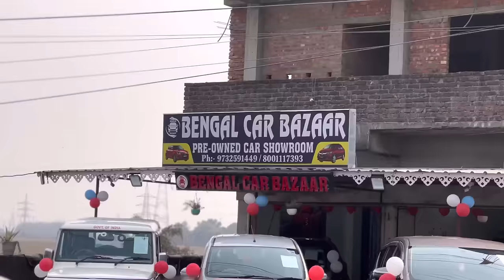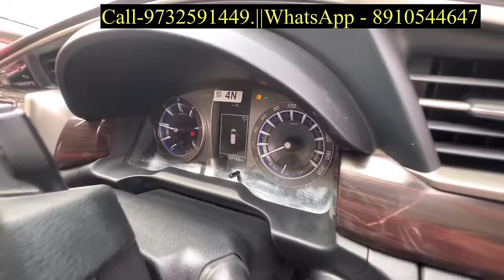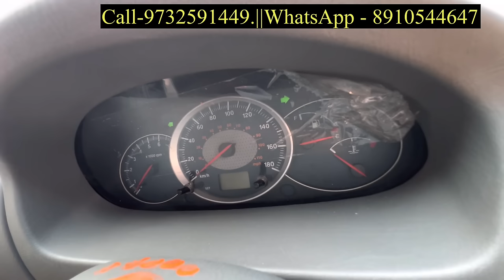Creta only 5Lakh se starting | Almost New car for sale | used car in West Bengal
BENGAL CAR BAZAAR
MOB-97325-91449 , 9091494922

NEAR NORTH BENGAL MEDICAL COLLAGE
SILIGURI

This video is about Second hand car/ Bike market in siliguri & West Bengal. My motive is to give you all information about pre-owned cars and bikes.
Used cars in siliguri For sale.

YOU SHOULD ALSO WATCH THIS VLOGS

 THANKYOU FOR WATCHING
used cars in siliguri,pre-owned car market in siliguri,second hand car market in west bengal,cheap second hand car market,second hand car in india,second hand car market near me,rajeev rox bharati,my country my rid,moto beast,used,car,dealer,in siliguri,wagon r,richee motors,kolkata sasta bazar,sasta car bazar,cheap cars,richi motors india,siliguri car bazar,sirf 1.5 lakhs se suru,new condition used cars,cars in siliguri,bv vlogs,Siliguri,used cars
Best Second hand car Market in siliguri
Used car in siliguri Starting From Rs 100000
Used Bike in siliguri Only Rs 30000
All Company’s car
cheap second hand car showroom in siliguri
BIGGEST USED car MARKET IN siliguri
ONLY ONE IN siliguri
used car in jalpaiguri